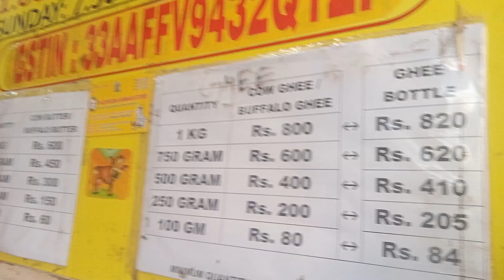10 February 2024(1)